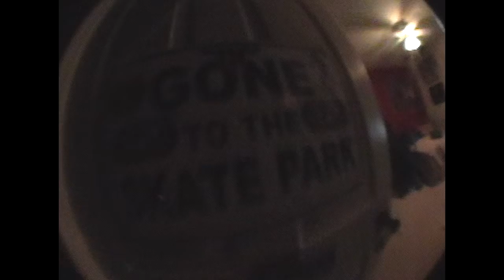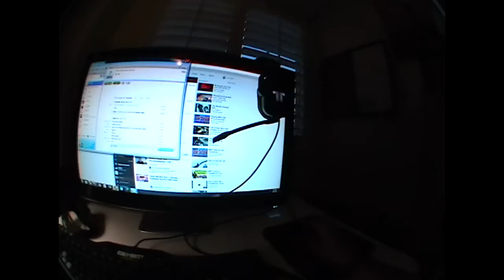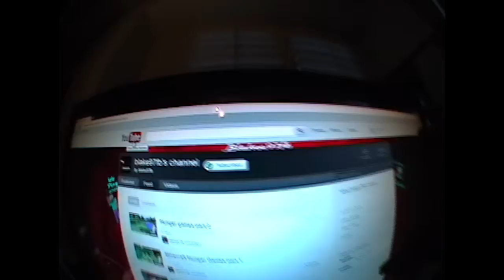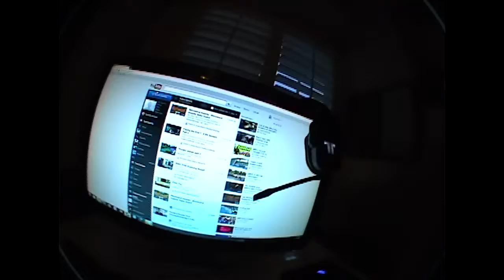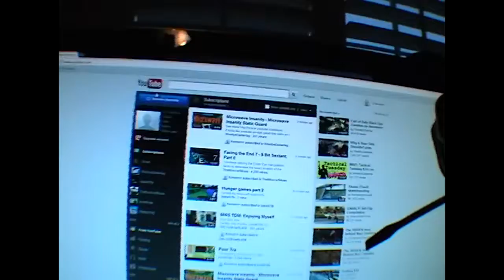New Channel Setup Video!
This is my new channel guys! hope you enjoy my content!

remember: Blake97fb